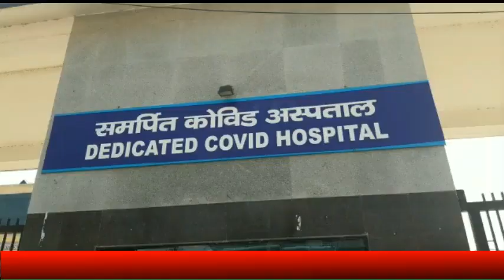गुड मॉर्निंग हिमाचल : Divya Himachal TV : 03 दिसंबर 2020 : अब तक की सभी ख़बरें